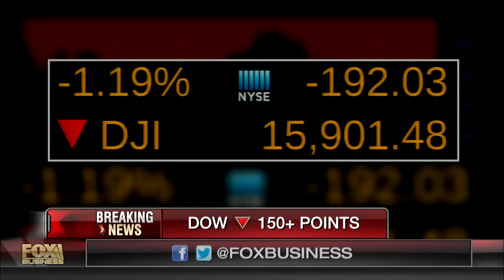Viacom, CBS hit with shareholder suit over Sumner Redstone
Arkin Solbakken LLP partner Lisa Solbakken and FBN’s Charlie Gasparino discuss the latest on the Sumner Redstone legal cases.